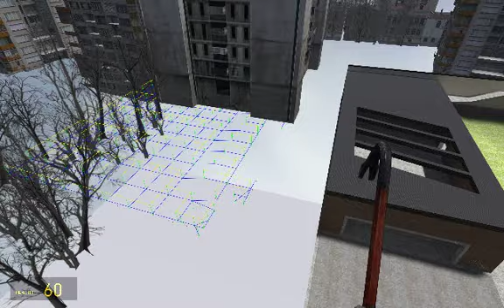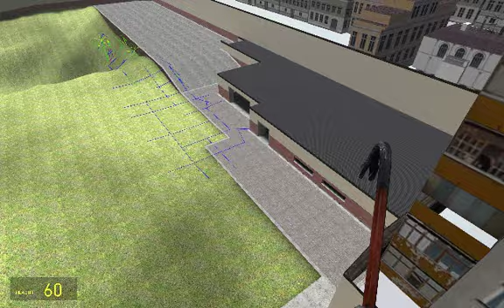GMod - Map explorative auto-noder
It starts a player spawn and makes traces in all directions. It then makes a trace downwards from where it hit. If it hits a wall, the traces from the trace down the side of the wall will be smaller. This allows it find doors along walls, while not spending too much time on open spaces.

At the moment, it makes more of a detailed dot-recording of the map, but optimisations will be made to make the output suite navigation more. You could export the resulting data to an external program and see the pool in great detail.
It can node gm_construct in 1:30! Although, it does miss the dark-room. However, the plan is that if the entity that needs guiding can't find a node for itself or its target, a new auto-noding process will start.

The water is invisible cause of r_drawwater 0.

Green line = trace downwards
Yellow line = trace to the side, checking for walls
Blue line = linking of two nodes
Purple line = one-way linking of two nodes (for roof edges)

Thanks to CapsAdmin for assistance during the making of this!